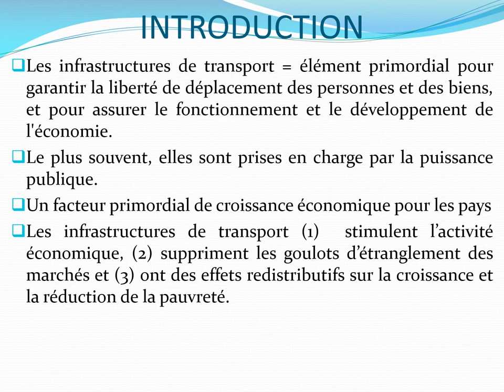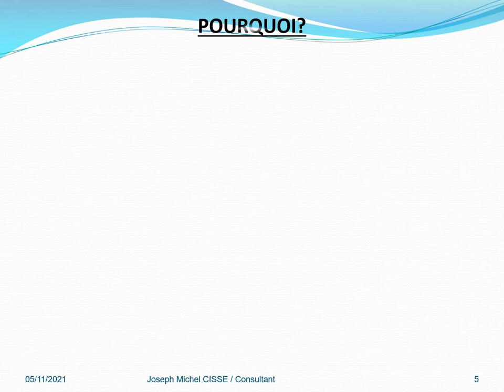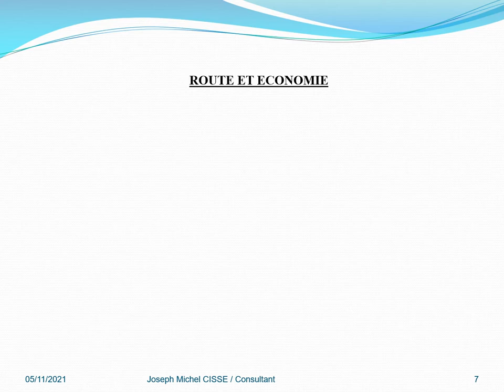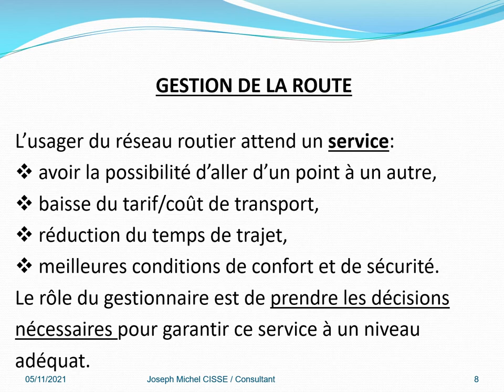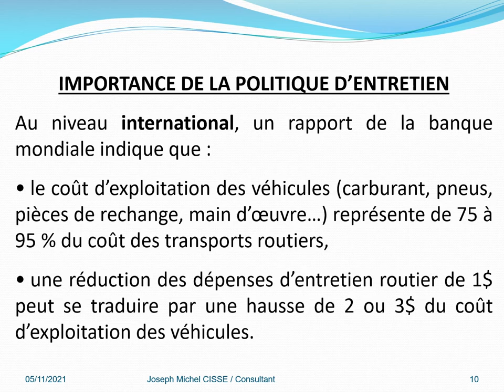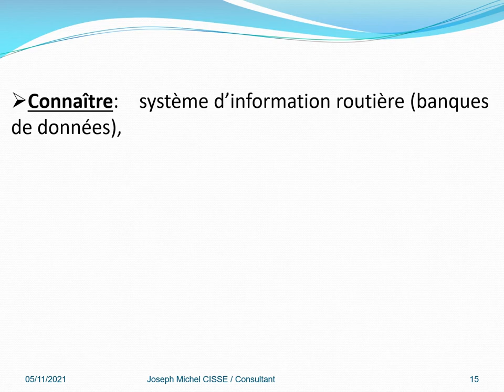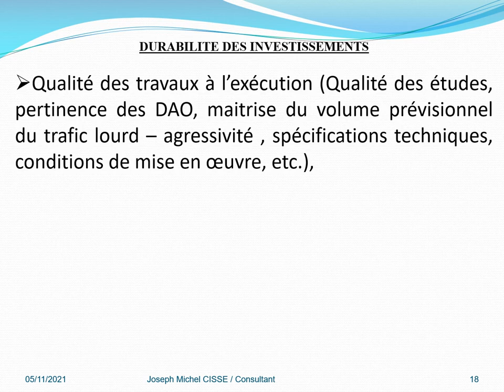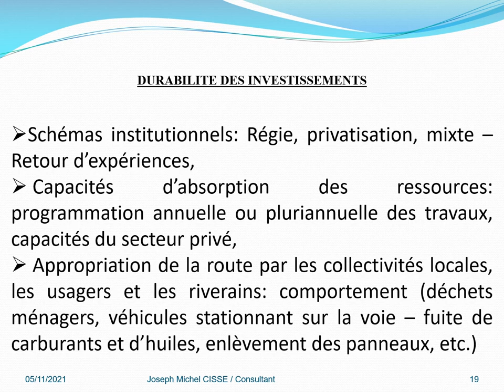CENSAD FR MODULE 2 / P1